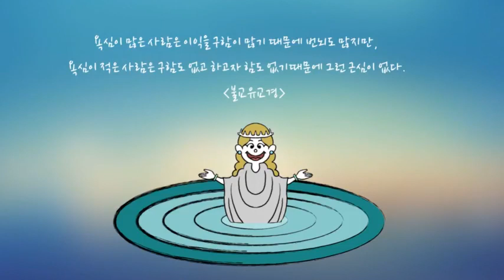오늘의 말씀 - 불교유교경 (다나TV)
욕심이 많은 사람은 이익을 구함이 많기 때문에 번뇌도 많지만,
욕심이 적음 사람은 구함도 없고 하고자 함도 없기때문에 그런 근심이 없다.

-불교유교경-